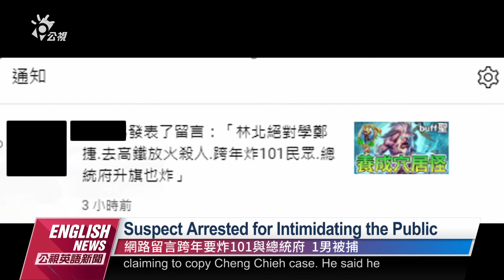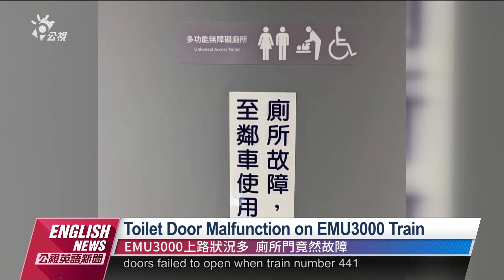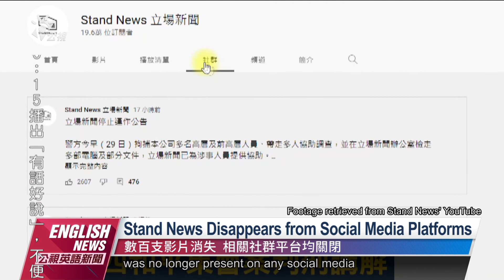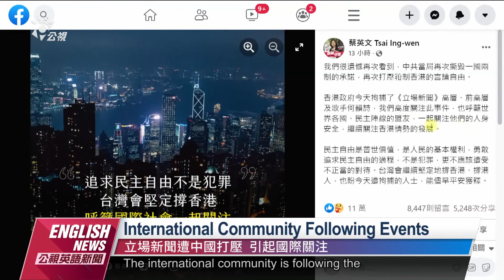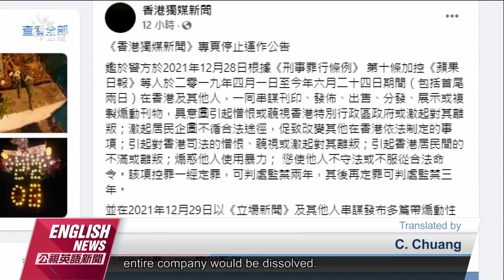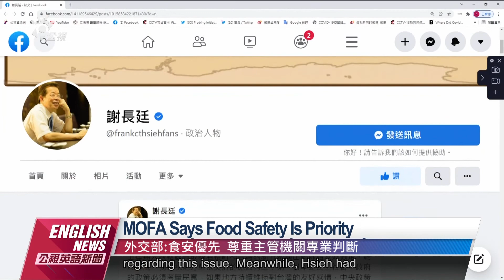20211230 PTS English News｜Man Threatens to Bomb Taipei 101, Presidential Office